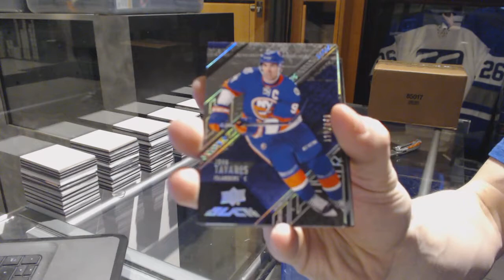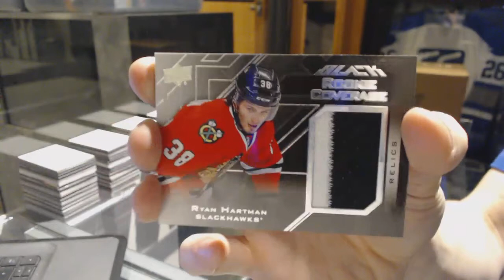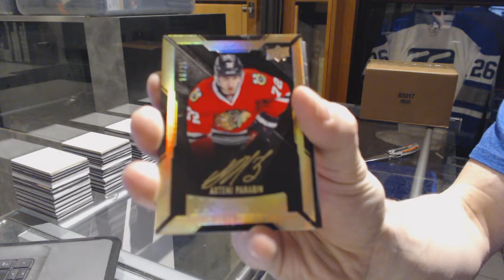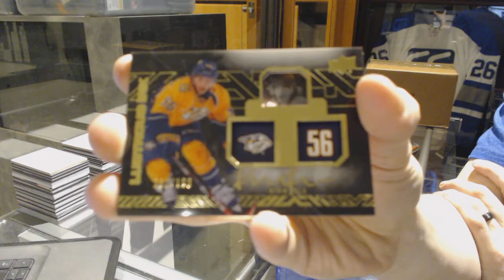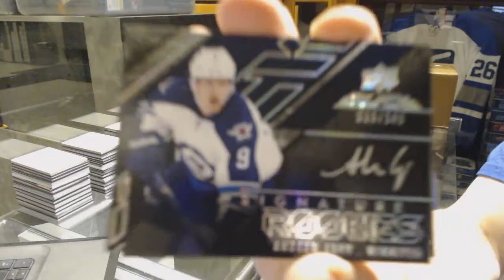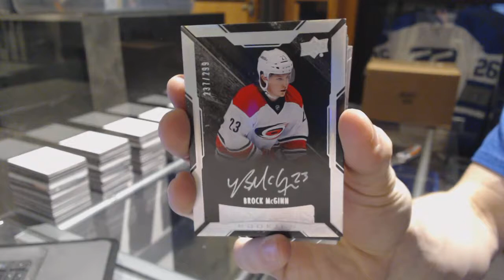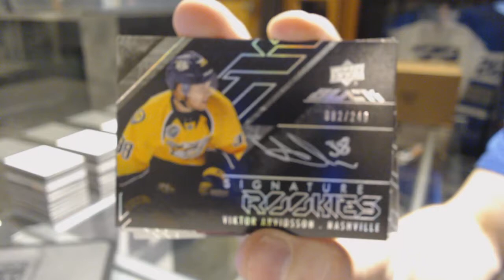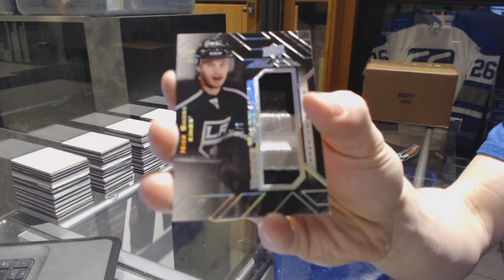15-16 Upper Deck Black Hockey 4 Box Case Break - C&C GB #7074